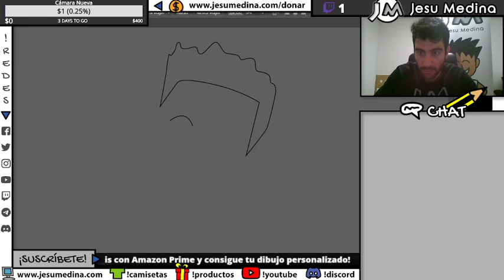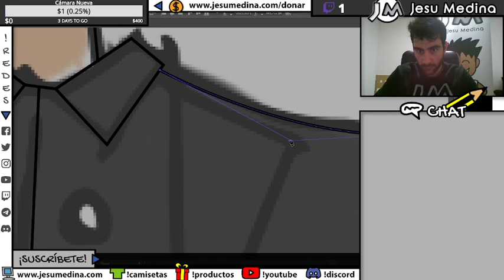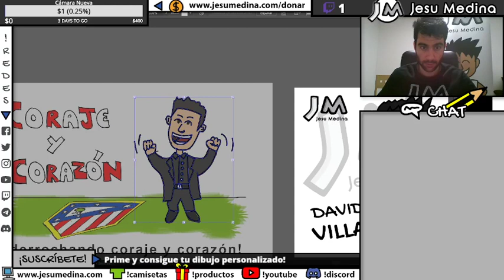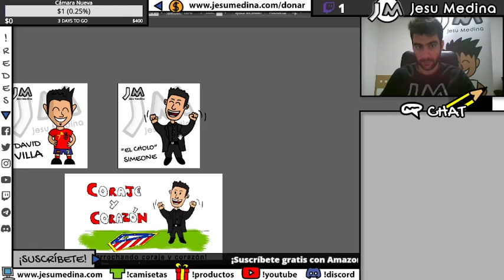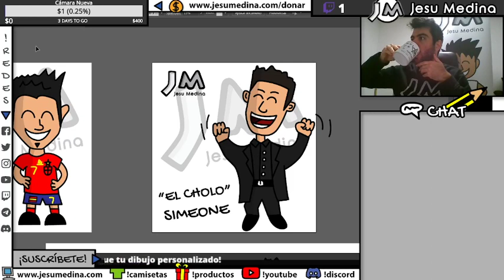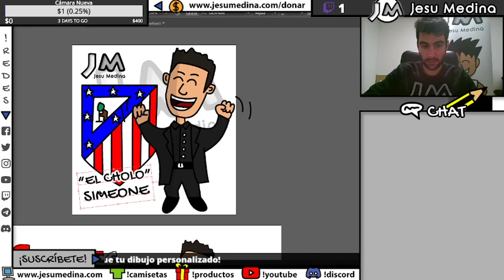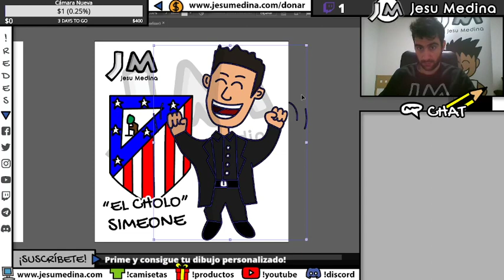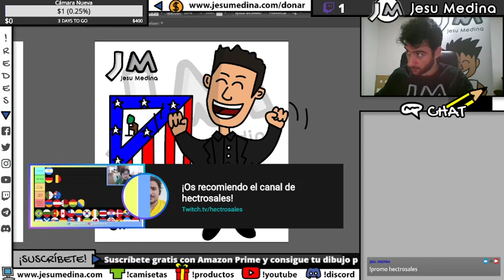[🇪🇸ES] ✍🏼 DIBUJANDO / DISEÑANDO al CHOLO SIMEONE. 10 AÑOS EN EL ATLÉTICO DE MADRID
¡Entra en mi web, consigue mis productos y mucho más! 😉

⭐🇪🇦 ¡Consigue el libro 2010 Nuestro Primer Mundial aquí!